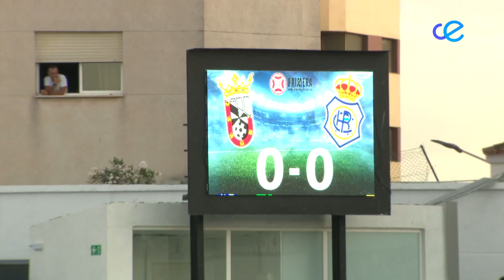El Ceuta prorroga su campaña de abonos hasta el 15 de septiembre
La Agrupación Deportiva Ceuta ha decidido ampliar hasta el 15 de septiembre su campaña de abonos para la temporada 23-24 debido a la alta demanda para adquirir el carné por parte de los aficionados pese a que la Liga ya ha empezado.